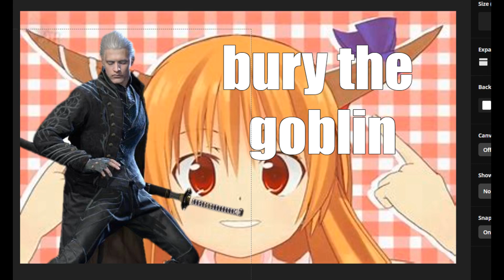Bury the Light x Japanese Goblin (Bury the goblin)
its a little bit loud just put the volume down.